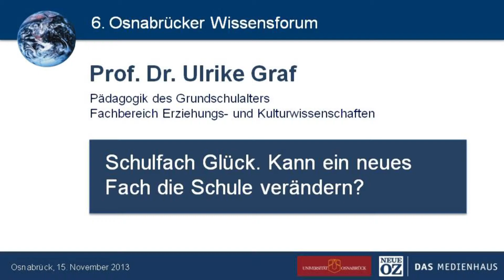Schulfach Glück. Kann ein neues Fach die Schule verändern? (6. Osnabrücker Wissenforum)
Vortrag von Prof. Dr. Ulrike Graf beim 6. Osnabrücker Wissensforum, 2013